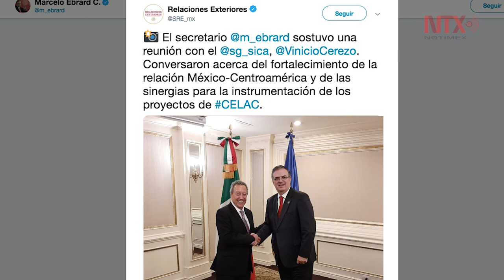México y nuevo gobierno de Guatemala acuerdan agenda concreta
El secretario de Relaciones Exteriores de México, Marcelo Ebrard, realizó una visita oficial a Guatemala para acudir a la toma de posesión del presidente Alejandro Giammattei, en representación del presidente Andrés Manuel López Obrador.